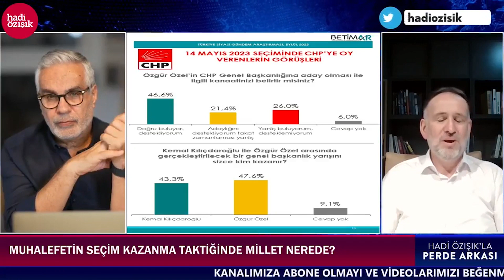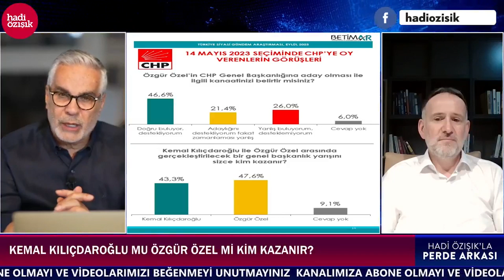ÖZGÜR ÖZEL KEMAL KILIÇDAROĞLU'NA FARK ATACAK GİBİ! CHP'DE GENEL BAŞKANLIK KAZANI KAYNIYOR!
Kemal Kılıçdaroğlu 2023 Cumhurbaşkanlığı seçimlerini kaybettikten sonra partisindeki 'değişim' isteğine karşılık çok zekice bir tavır aldı ve "Ben CHP'nin Genel Başkan adayı değilim, bu konuda örgütün kararı esastır" dedi. Bu tavrıyla aslında CHP Genel Başkanlığı için 'dayatan değil istenen bir lider' olmayı tercih ediyor ki; yerel seçimlerde seçmenin fikri değişip kaymalar yaşanmasın.

Hadi Özışık canlı yayın konuğu Gürkan Duman ile anket sonuçlarını değerlendirdi.

Betimar anketlerinde "Özgür Özel'in CHP Genel Başkanlığına aday olması ile ilgili kanaatinizi belirtir misiniz?" sorusuna gelen yanıtlar şaşırtıcı. CHP seçmeninin %46.6'sı doğru buluyor.

"Kemal Kılıçdaroğlu ile Özgür Özel arasında gerçekleştirilecek bir genel başkanlık yarışında kim kazanır?" sorusunun cevabı ise %49.3 ile Kemal Kılıçdaroğlu'nu gösteriyor. CHP'li seçmenin Betimar anketlerinde verdiği cevaplar sonucu tayin etmese de genel bir çerçeve çiziyor.

Özgür Özel ve Kemal Kılıçdaroğlu arasındaki bu kıyasıya Başkanlık mücadelesinde AK Parti, MHP, Yeniden Refah, İYİ Parti, Yeşil Sol Parti ve Zafer Partisi seçmenleri ne diyor? İzleyin ve yorumlara buyurun dostlar.

Merhaba arkadaşlar,
2000 yılından bu yana Türkiye'de İnternet gazeteciliği yapıyorum. İnternethaber, Gazeteoku, Cevaplatv, İnternetspor, Gazeteciler.com, Elmaelma.com ve Memurhaber sitelerinin kurucusuyum. Nethaber yazarı Süleyman Özışık ile birlikte Youtube kanalımda yayın yapıyoruz, haber, politika, siyaset, gündem, son dakika haberler, gazete yazarları ile röportajlar... sokak röportajları habere dair her şey var. İsmail Küçükkaya konuğum oldu mesela, Süleyman Soylu, Numan Kurtulmuş, Candaş Tolga Işık, Binali Yıldırım, Cem Küçük, Korkmaz Karaca... gibi bir çok gazeteci ve siyasetci konuğum oldu.

Takipte Kalın!